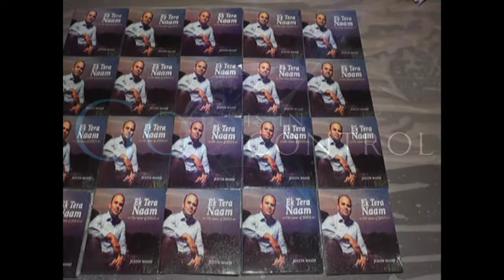Aayaa hun tere charanon mein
This song has been sung by Dr. Justin Masih in his album "Ek Tera Naam". This is the album release function held on 4th October 2013 at the Tooker Hall of Ewing Christian College, Allahabad